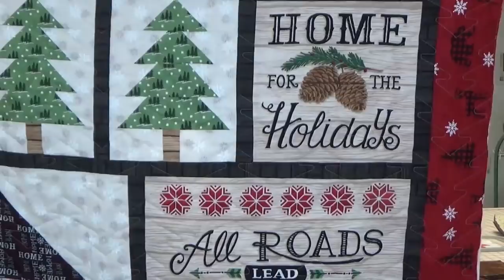Quilt Chat, Quilts Off the Long Arm, Surprise Fabric, and A Product Warning. Oh, and a Flamingo!